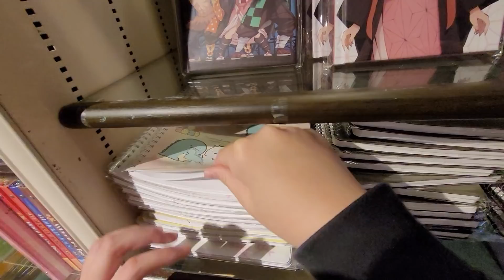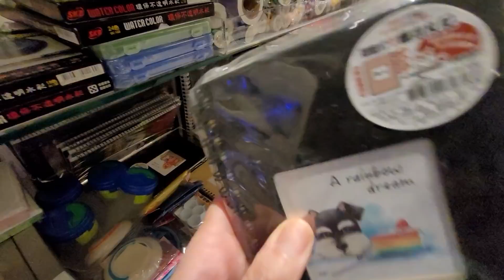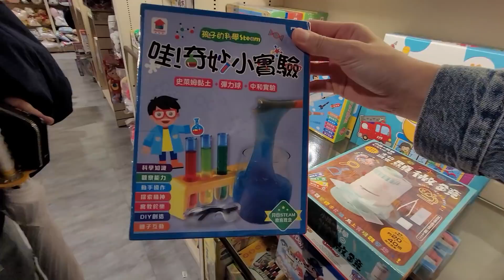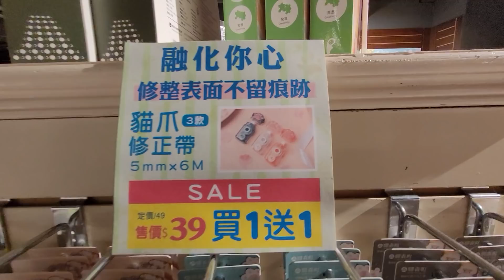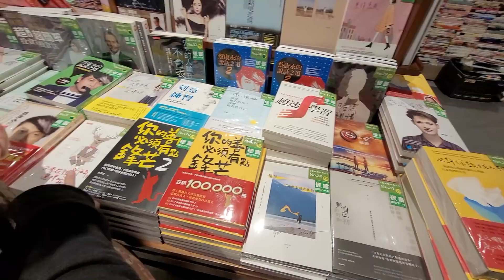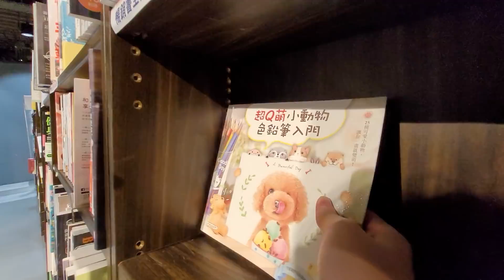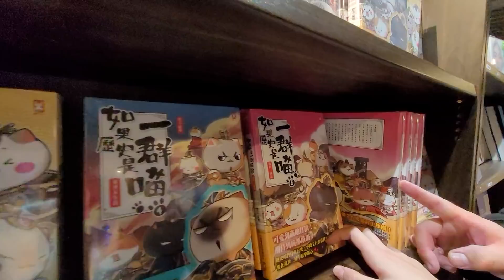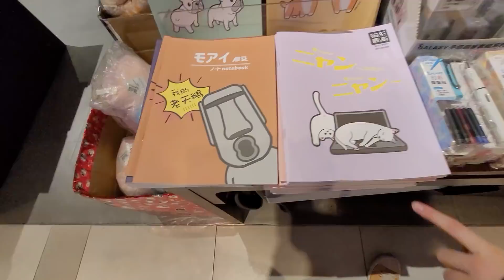來金石堂買文具少女妞妞到底買了什麼呢?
這是NyonyoTV的日常生活頻道,上傳最即時最真實的 日常 生活 趣事! 逛街, 買東西, 出遊, 餐廳, 美食, 吃吃喝喝, 貓咪, 寵物,  家庭生活, 如果喜歡這些影片,也別忘了去我們其他頻道關看更多有趣影片唷!
徵求CC字幕小幫手,字幕一經啟用我們會置頂一則留言特別感謝您對社群的付出